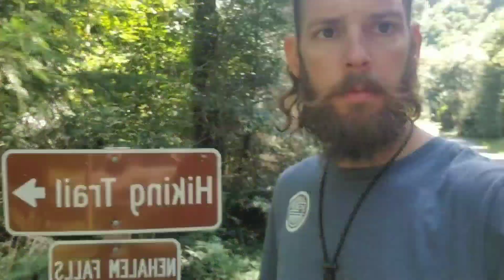Pacific Coast: Camping, Canyon to Coast Summer 2019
We get to spend just over a week traveling down the Pacific Northwest Coast. We camp in Cape Disappointment in Washington, Nehalem, Rock Creek, and Humbug campgrounds in Oregon, stay with a friend in a beach house near Eureka, California, and stay in a really cool Airbnb in Gold Beach, Oregon. We had such a great time taking in sunrises and sunsets at the beach. We also had fun playing with Odin on the beach, catching up with our friend Matt, and getting a little surfing in. Now we are on our way back to Texas.